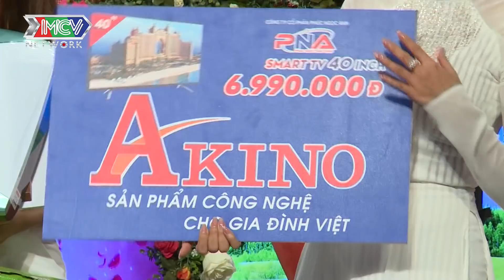Bạn Muốn Hẹn Hò Tập 511 FULL | Trai đẹp làng hài Nhật Bản Kazuhiro mê đắm nữ GYMER bốc lửa cực SEXY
Bạn Muốn Hẹn Hò tập 511 FULL sẽ mai mối cho 2 cặp đôi Ide Kazuhiro - Du Thị Thảo và Công Bình - Chiêu An

Đến với bạn muốn hẹn hò tập 551 anh chàng người nhật may mắn gặp ngay một nữ gymer xinh đẹp bốc lửa. Cùng đón xem khi đối diện với người đẹp, chàng trai sẽ làm gì để lấy lòng bạn gái nhé!!!

➡️ Xem lại BMHH – Tập 510: Công chúa Bình Thuận nhờ nội coi mắt cháu rể vì không biết mặt mẹ ruột

➡️ Xem tiếp BMHH – Tập 512: Ông mai Quyền Linh té chúi nhủi vì thử sức chàng U40 nốc cạn 50 lon bia

💡 Tìm kiếm nhanh:
bạn muốn hẹn hò anh người nhật